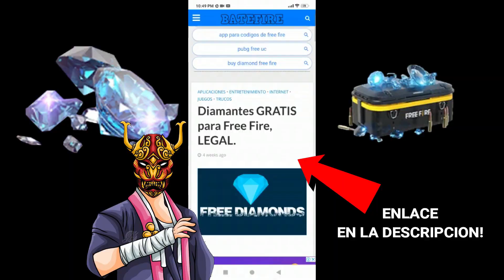🔥YA SALIO! NUEVO PASE ELITE DE FREE FIRE NOVIEMBRE 2020 | ASI REGRESA LA NUEVA INCUBADORA 3 EN 1!